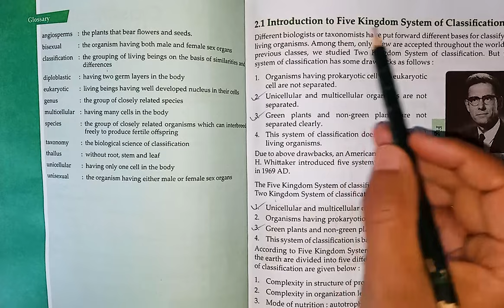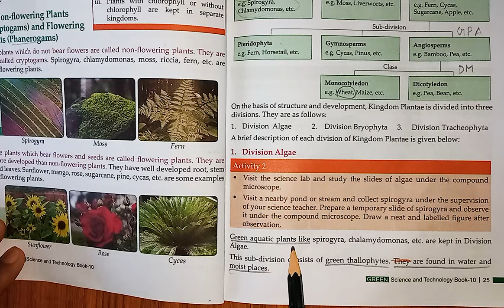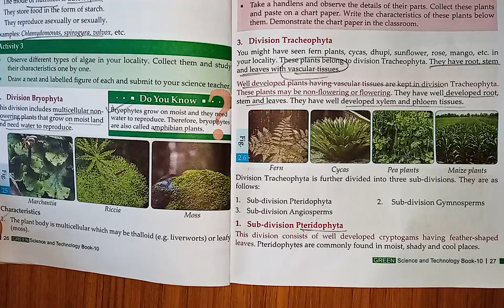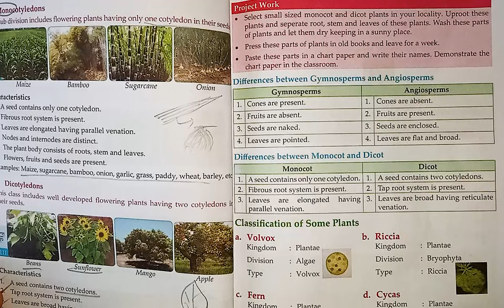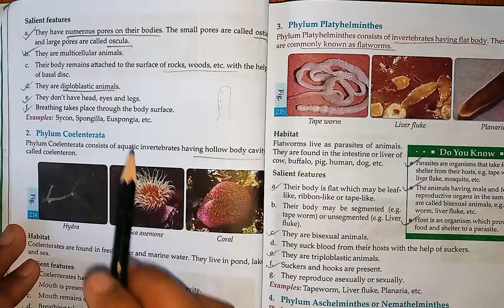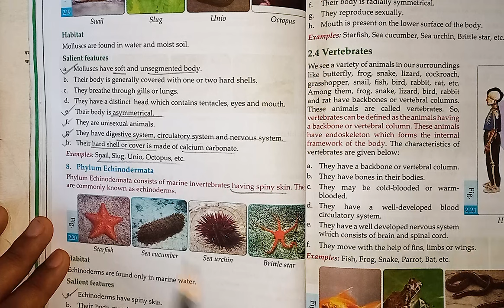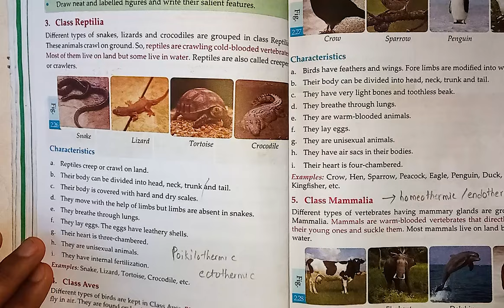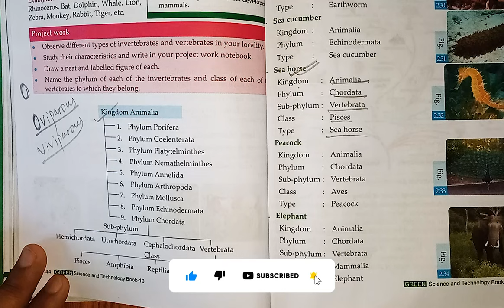Classification of Living Beings | Invertebrates, Vertebrates, Plantae Kingdom (1 Last Revision)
Title: "Unveiling the Diversity of Life: Exploring the Classification of Living Beings! 🌿🐾🔍"

Description: Welcome to our enlightening journey through the classification of living beings! In this video, we'll embark on a fascinating exploration of the diverse kingdoms and phyla that make up the rich tapestry of life on Earth. 🌍🔬

First, we'll delve into the world of invertebrates, uncovering the eight major phyla that encompass a vast array of species. From the sponge-like creatures of Porifera to the segmented wonders of Annelida, we'll journey through the diverse habitats and evolutionary adaptations of these remarkable organisms. 🦠🐌

Next, we'll soar into the realm of vertebrates, where we'll encounter the five distinct classes that comprise the backbone of the animal kingdom. From the majestic mammals of Mammalia to the sleek swimmers of Pisces, we'll marvel at the incredible diversity and complexity of vertebrate life. 🐦🐟

Then, we'll turn our attention to the magnificent kingdom Plantae, where we'll explore the diverse world of plants and their vital role in sustaining life on our planet. From towering trees to delicate flowers, we'll discover the unique adaptations and ecological significance of these green wonders. 🌿🌺

Throughout our journey, we'll delve into key concepts, evolutionary relationships, and fascinating facts about each group of organisms. From the microscopic wonders of the animalcules to the towering giants of the plant kingdom, there's something for everyone to marvel at in the classification of living beings. 🌟🔎

Join us as we unravel the mysteries of taxonomy and celebrate the incredible diversity of life that surrounds us. Watch now and embark on an unforgettable adventure through the wondrous world of living beings! 🚀🔬🌱